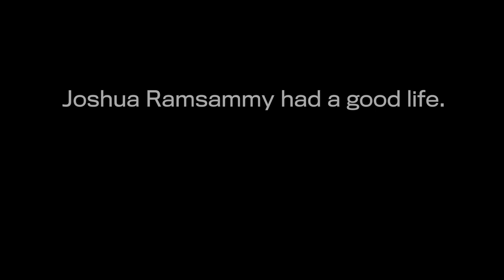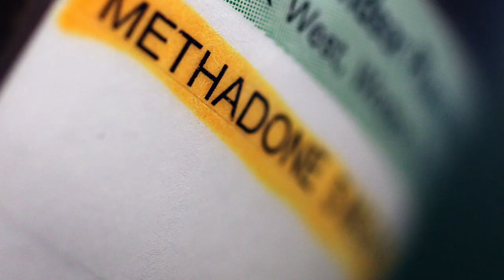Drug-store nightmare: An Ottawa pharmacist's journey through the opioid epidemic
Joshua Ramsammy lost his career as a pharmacist because of his opioid addiction: an addiction to percocet that developed when he began suffering back pain in 2008. He stole from various pharmacies where he worked until he was finally caught. His addiction has cost him his career, family and wellbeing, but he's now clean and tells us his story.

Video by Darren Brown/Postmedia